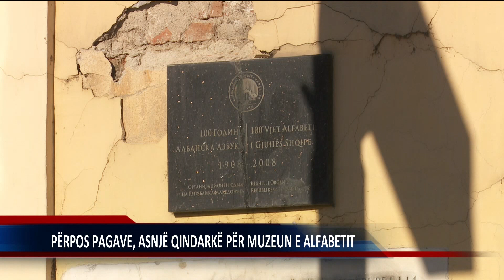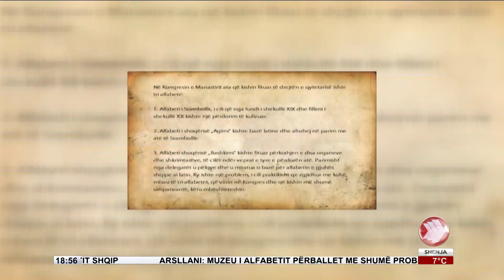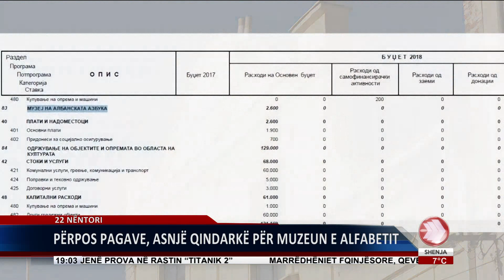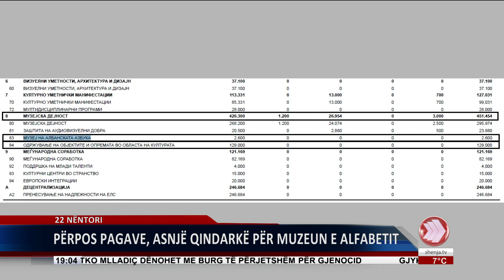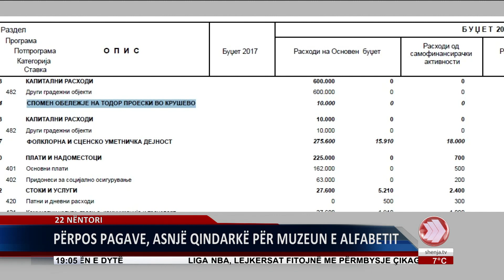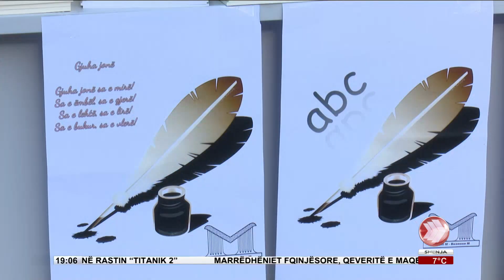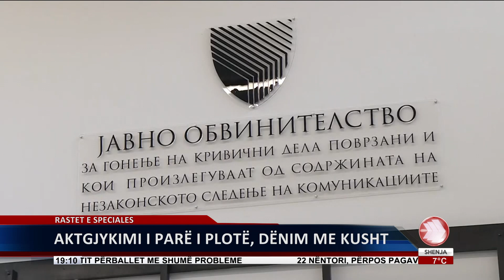EDICIONI I LAJMEVE 22 11 2017